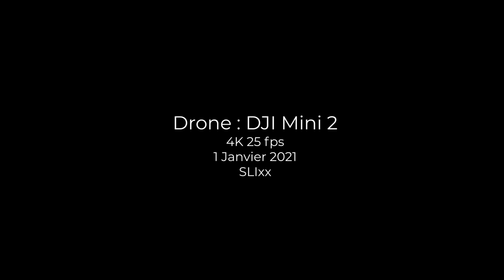DJI Mini 2 #1 - Premier Vol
Premier jour de 2021, premier vol, premier montage, premières images.